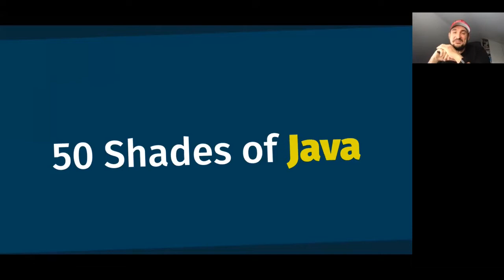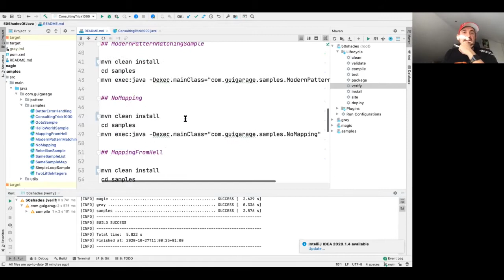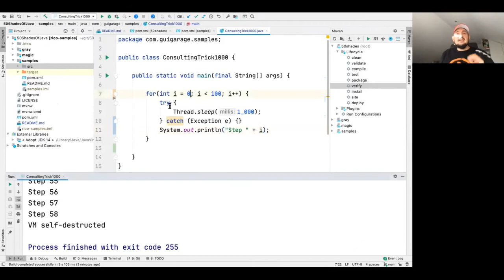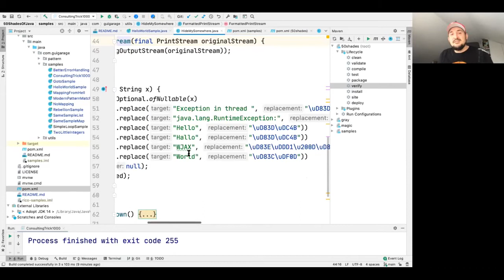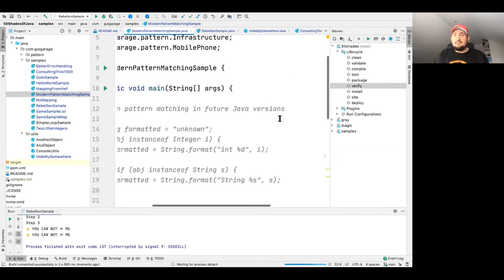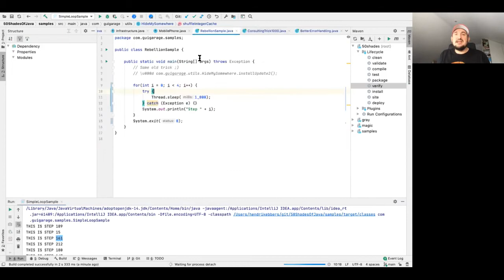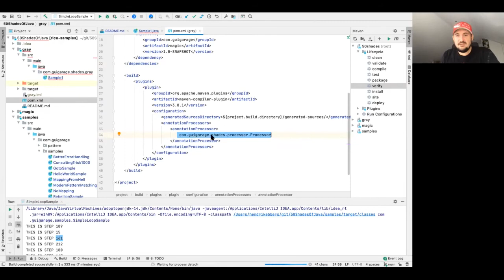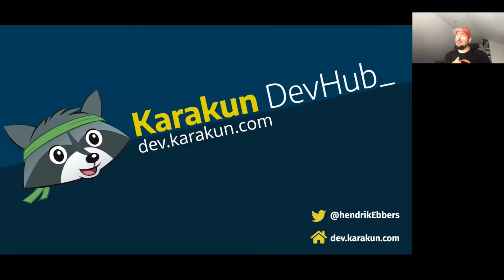Fifty Shades of Java - Hendrik Ebbers | JCON 2020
Lasst euch von mir verführen. Talks in denen euch gezeigt wird wie man "richtig & sauber Java programmiert" gibt es wie Sand an Meer. In dieser Session lernt ihr Dinge, die ihr auf keinen Fall in eurem nächsten Java Projekt tun solltet. Verlasst mit mir zusammen die Welt der Blümchenprogrammierung und kommt mit auf eine Reise in die Schatten der Javaprogrammierung. Auch wenn Java eine stabile und durchdachte Basis zur Entwicklung bietet, gibt es doch einige Schlupflöcher, die man mit Tools wie Reflection nutzen kann, um richtig abgefahrene Ergebnisse zu erzielen. Wenn ihr die Schmerzen dieser Hacks erleben wollt, dann seid ihr hier genau richtig.